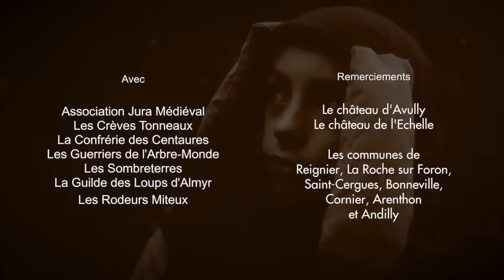Kaliderson 4-4 : Le propre de l'homme [ENG SUB] - Laurent Combaz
Kaliderson - L'exode des enfants esclaves - Saison 3
Chapitre 4 : Puisque la route...
Episode 4 : Le propre de l'homme

Merci à tous ceux qui nous soutiennent et nous suivent !!!

Producteur exécutif
Laurent Combaz

David Brochard
Alexandre Mamet

Musiques de Laurent Combaz
"Kaliderson médiéval"
"La venue des saltimbanques"
"Alone with dead people"
"Bienvenue dans mon cirque"
"Danse avec la mort"

Flûtes additionnelles
Adrien Karlen

2e équipe
Matthieu Bellucci
Lucas

Pilote de Drone
Philippe Marcel

Chorégraphe combat
Nolan Paluszak

Responsable chevaux :Marion Tichon
Assistée de Marine Cadet et Libertad Spectacle Equestre

Avec
Association Jura Médiéval, Les Crèves Tonneaux, La Confrérie des Centaures, Les Guerriers de l'Arbre-Monde, Les Sombreterres, La Guilde des Loups d'Almyr, Les Rodeurs Miteux

Remerciements :
Le château d'Avully, Le château de l'Echelle
Les communes de Reignier, La Roche sur Foron, Saint-Cergues, Bonneville, Cornier, Arenthon et Andilly

© Malouva Production - 2015